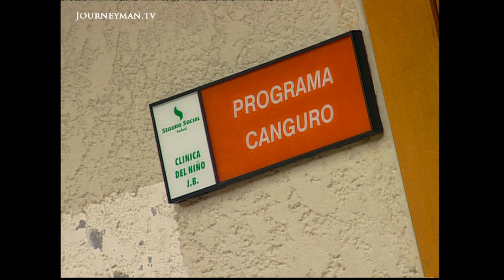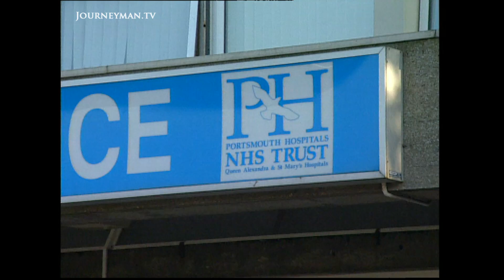Helping Premature Babies With 'Kangaroo Care' (2001)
Kangaroo Mothers (2001) - To solve the problem of incubator shortages for premature babies, doctors in Bogota came up with an innovative solution that has been so successful, the developed world has had to sit up and take note.

The mother carries the baby against her body at every moment, acting as a human incubator - akin to finishing the pregnancy outside the body, like marsupials do. It reduces rate of infection in the hospital, of abandonment, and helps cement the mother-baby bond.